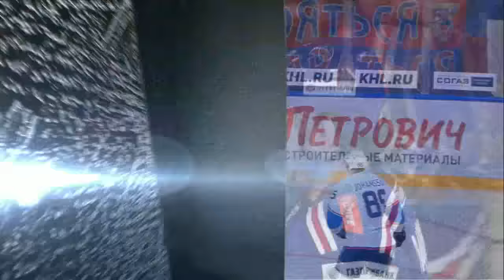Chudinov sets up Dadonov with a no-look pass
Maxim Chudinov could play with his sleep when it is Evgeny Dadonov in the same shift